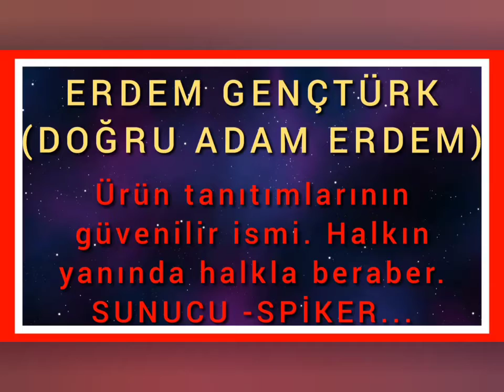ERDEM GENÇTÜRK (DOĞRU ADAM ERDEM) ORJİNAL CESTELLO MARKA GECE GÖRÜŞ GÖZLÜĞÜ YANINDA GÜNEŞ GÖZLÜĞÜYLE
MEDYA TV SENE : 2014.